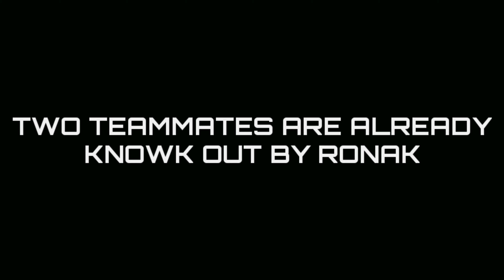𝙸 𝙺𝙸𝙻𝙻𝙴𝙳 𝚁𝙾𝙽𝙰𝙺 👿👿 | 𝙋𝙊𝘾𝙊 𝙓3 𝙋𝙍𝙊 | 𝙱𝙶𝙼𝙸 𝙼𝙾𝙽𝚃𝙰𝙶𝙴 | 𝙿𝙾𝙲𝙾 𝚇3 𝙿𝚁𝙾, 𝚇3, 𝙵3 𝙶𝚃, 𝙼2𝙿𝚁𝙾, 𝙼3𝚙𝚛𝚘, 𝙼2, 𝙼3, 𝙲3,𝙵1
.𝙰𝙱𝙾𝚄𝚃 𝚅𝙸𝙳𝙴𝙾 𝙰𝙽𝙳 𝙼𝚈 𝚂𝙴𝙻𝙵.

𝙿𝙾𝙲𝙾 𝚇3 𝙿𝚁𝙾, 𝚇3, 𝙵3 𝙶𝚃, 𝙼2𝙿𝚁𝙾, 𝙼3𝚙𝚛𝚘, 𝙼2, 𝙼3, 𝙲3,𝙵1

*𝚂𝙾𝚁𝚁𝚈 𝙵𝙾𝚁 𝙻𝙰𝚃𝙴 𝚅𝙸𝙳𝙴𝙾 𝙵𝙾𝚁 𝚂𝙾𝙼𝙴 𝙵𝙰𝙼𝙸𝙻𝚈 𝙿𝚁𝙾𝙱𝙻𝙴𝙼*

1 𝙻𝚒𝚔𝚎 = 1❤
10 𝙻𝚒𝚔𝚎 = 10❤

𝙽𝚊𝚖𝚎 • 𝙳𝚈𝙽𝙾
𝙸𝚐𝚗 • Ñ𝚁𝙶乂ĎŸŃÖ
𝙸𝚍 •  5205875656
𝙿𝚞𝚋𝚐 𝚅𝚎𝚛𝚜𝚒𝚘𝚗 • 𝙱𝙶𝙼𝙸
𝙶𝚛𝚊𝚙𝚑𝚒𝚌𝚜 • 𝚂𝚖𝚘𝚘𝚝𝚑 𝙰𝚗𝚍 𝙴𝚡𝚝𝚛𝚎𝚖𝚎
𝚂𝚎𝚛𝚟𝚎𝚛 • 𝙸𝙽𝙳𝙸𝙰🇮🇳
𝙳𝚎𝚟𝚒𝚌𝚎 • 𝙿𝙾𝙲𝙾 𝚇3 𝙿𝚛𝚘 8/128
𝚁𝚎𝚌𝚘𝚛𝚍𝚎𝚛 • 𝙸𝚗𝚋𝚞𝚒𝚕𝚝
𝙴𝚍𝚒𝚝𝚒𝚗𝚐 • 𝙺𝚒𝚗𝚎𝚖𝚊𝚜𝚝𝚎𝚛
𝚃𝚑𝚊𝚖𝚋𝚗𝚊𝚒𝚕 • 𝙿𝚒𝚌𝚜𝙰𝚛𝚝 + 𝚙𝚒𝚡𝚊𝚕𝚕𝚊𝚋 + 𝚕𝚒𝚐𝚑𝚝 𝚛𝚘𝚘𝚖                                                                                                                                   𝚌𝚘𝚗𝚝𝚛𝚘𝚕𝚜 • 4 𝚏𝚒𝚗𝚐𝚎𝚛𝚜 + 𝙽𝚘𝚗 𝚐𝚢𝚛𝚘
𝙳𝚛𝚎𝚊𝚖 • 𝚖𝚘𝚗𝚒𝚝𝚒𝚣𝚎 𝚒𝚗 𝚝𝚑𝚒𝚜 𝚢𝚎𝚊𝚛🔥
𝚒 𝙻𝚒𝚔𝚎 • 𝙳𝚈𝙽𝙰𝙼𝙾 𝙶𝚊𝚖𝚒𝚗𝚐❤️

𝚂𝙰𝙼𝚂𝚄𝙽𝙶 𝙰3,𝙰5,𝙰6,𝙰7,𝙹2,𝙹5,𝙹7,𝚂5,𝚂6,𝚂7,59,𝙰10,𝙰20,𝙰30,𝙰70,𝙰70

𝙾𝚗𝚎𝙿𝚕𝚞𝚜, 9𝚁, 9,8𝚃, 7𝚃, 6𝚃, 𝙽10, 𝙽100, 𝙽𝙾𝚁𝙳, 𝙽𝚎𝚟𝚎𝚛𝚂𝚎𝚝𝚝𝚕𝚎

                                   🙏𝙺𝙴𝙴𝙿 𝚂𝚄𝙿𝙿𝙾𝚁𝚃𝙸𝙽𝙶🙏